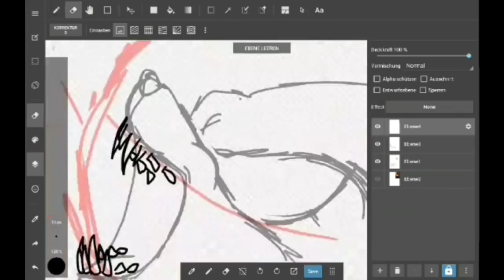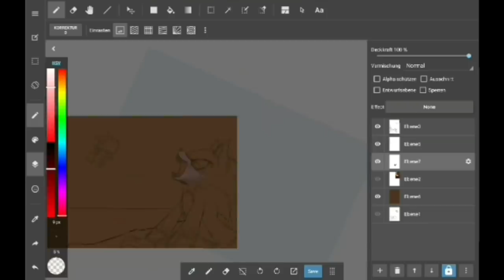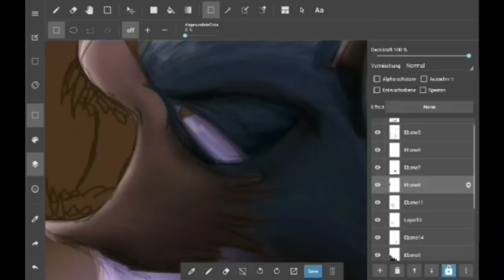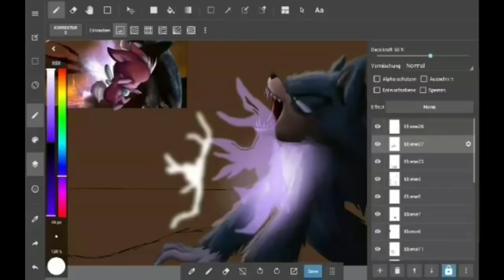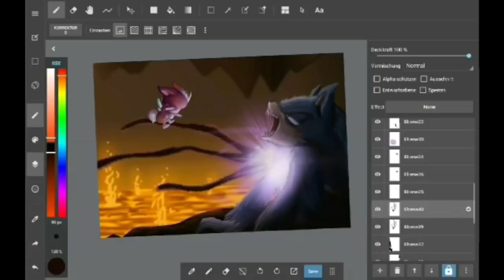#2 Games Painting | Sonic Unleashed (speedpaint)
Speedpaint: By Solvadow XD
Characters: By Sega (Chip & Sonic the Werehog)
Song: By Skillet
My Pictures on Facebook:
Request:
No
Time:
3:45:32
Apps:
MediBang Paint
My Movie
AZ Screen Recorder